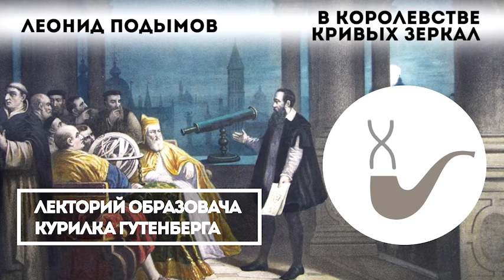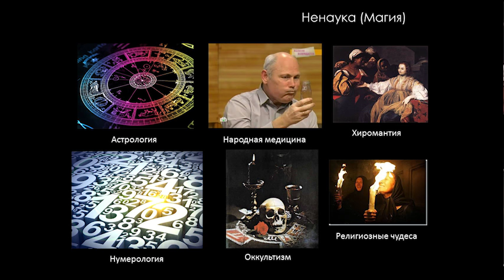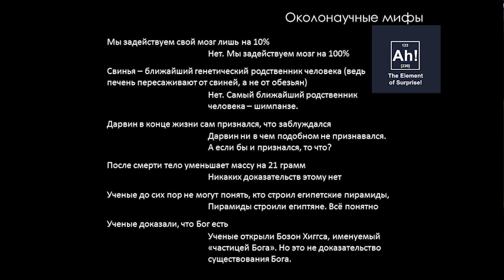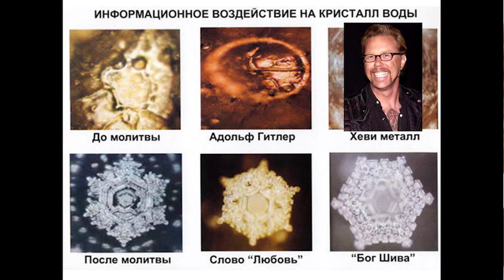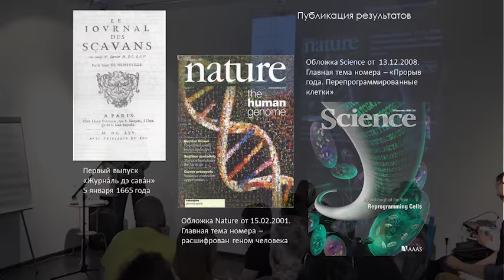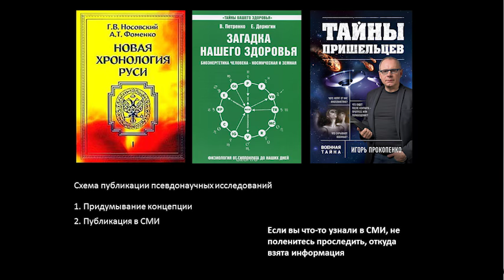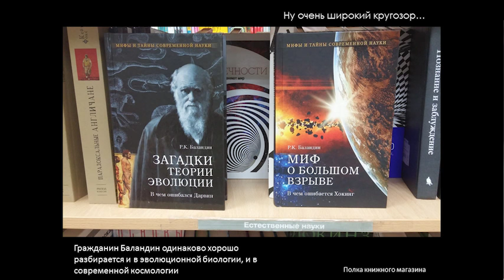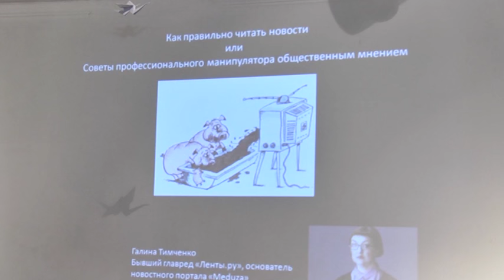Леонид Подымов - Как отличить науку от лженауки?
Лекция прошла при информационной поддержке телеканала Репортер73

Леонид Подымов - старший преподаватель кафедры естественнонаучных дисциплин УИ ГА, автор научно-популярного проекта "Простая наука". Он расскажет о том, как ориентироваться в бушующем информационном урагане современности, как отличить псевдонаучные заявления и концепции от настоящей науки, зачем человеку критическое мышление и почему выгодно быть скептиком.